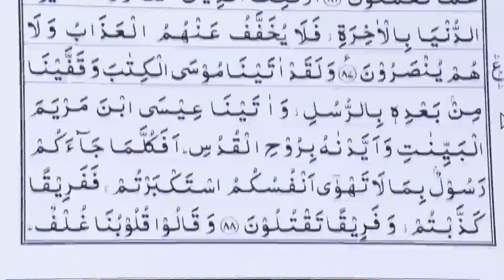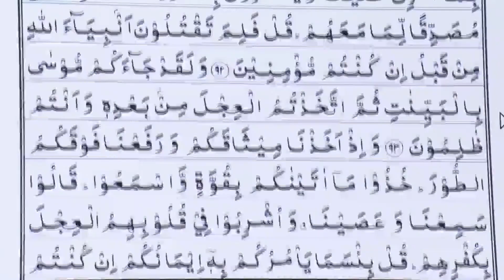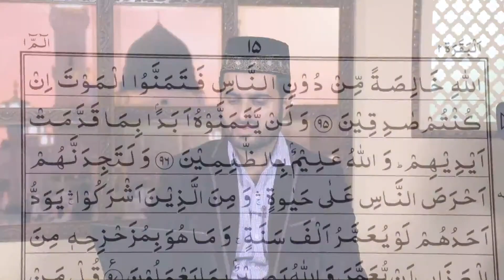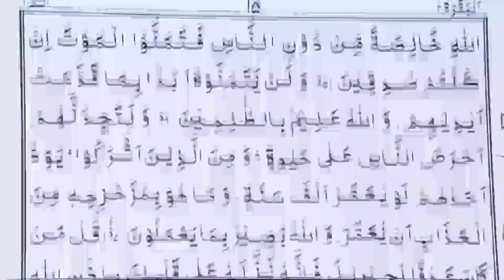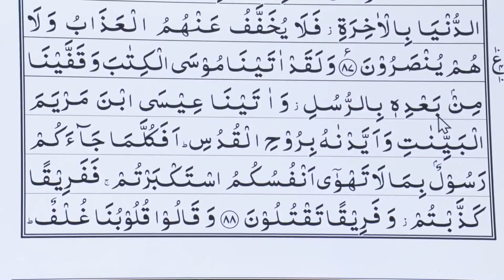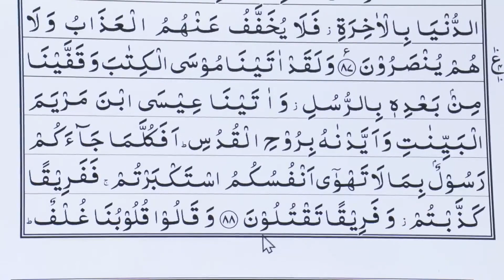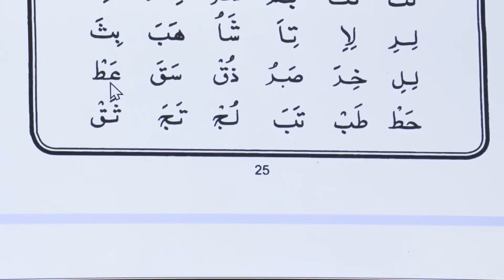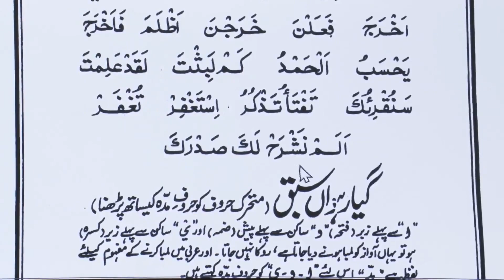Tajweed-ul-Quran | Class - 42 | Urdu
Murshid Ahmad Dar teaching the correct pronunciation of the Holy Quran based on the Quran in Urdu
Surah       : Al-Baqarah
Ruku No. : 11
Quran Recitation By Murshid Ahmad Dar
Ahmadiyya Muslim Jama'at.